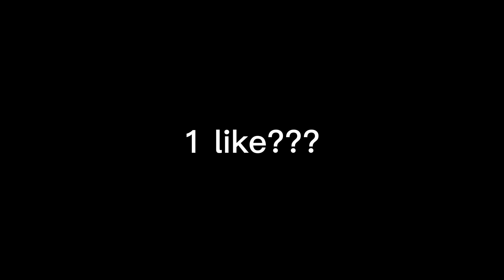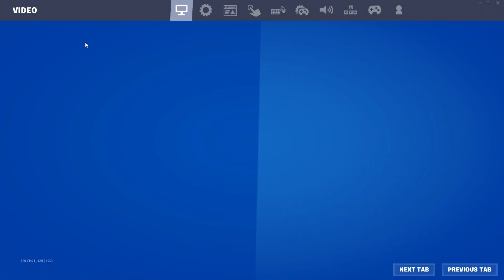Natural 🌿 (Fortnite Montage) + BEST kbm Settings For AIMBOT/Piece Control 🧩 Arena/Creative